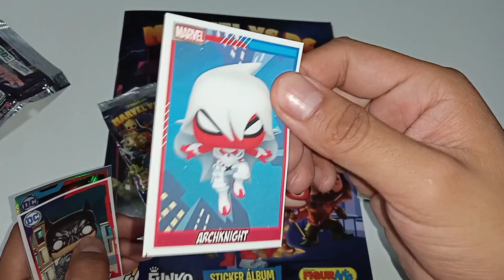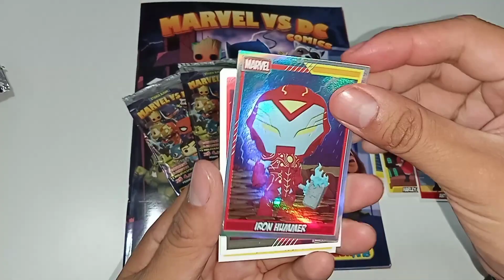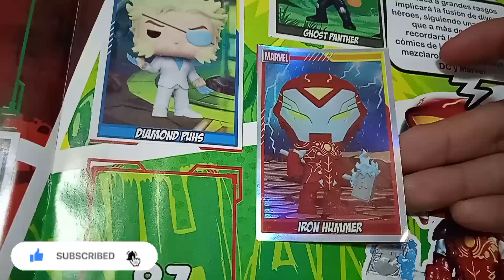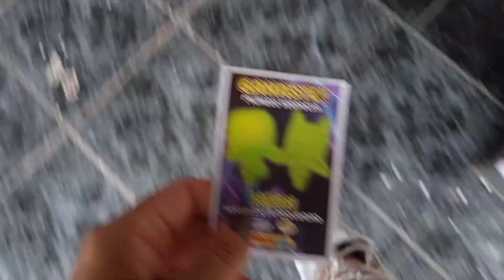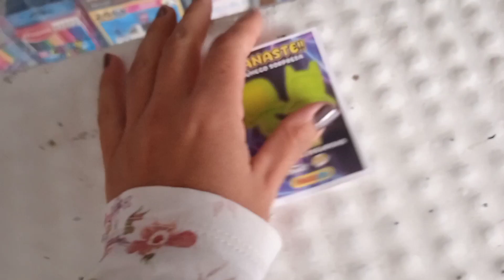🔥SALIO UN MUÑECO GLOW Y ABRIMOS SOBRES DEL ALBUM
🔥ABRIMOS SOBRES DEL ALBUM MARVEL VS DC NOS SALIO UN MUÑECO SORPRESA mira todo el video para ver qué tarjetas nos salieron

No olvides que subimos un vídeo
 cada día!!

⭐VIDEO SOBRES yu gi oh!!